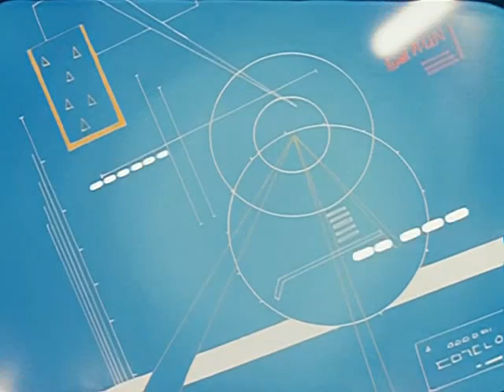ROBOTECH - IZGUBLJENI RAJ (sa prevodom)